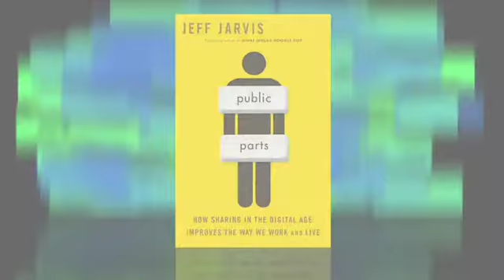How Sharing in the Digital Age Improves the Way We Work & Live - Jeff Jarvis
Named one of the 100 most influential and respected media figures in the world by the World Economic Forum, Jeff Jarvis writes about media, technology, and business on his blog, Buzzmachine.com, and works as a columnist for The Guardian in London. From newspapers to magazines to blogs, he has established himself as a respected authority on a wide range of topics. He is the author of What Would Google Do? (2009) and Public Parts: How Sharing in the Digital Age Improves the Way We Work and Live (2011).